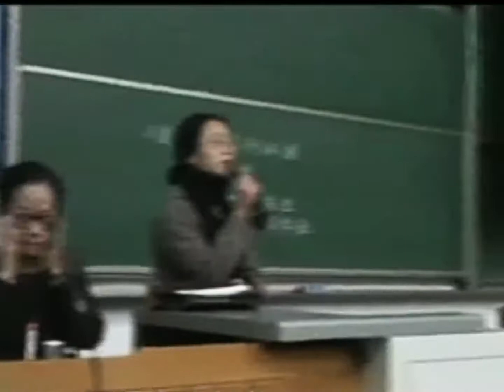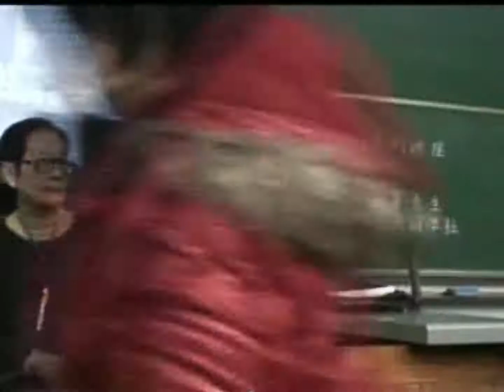叶曼先生 - 北京大学 - 23 道德经 第六讲 第四段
《道德经》主要论述“道”与“德”：“道”不仅是宇宙之道、自然之道，也是个体修行即修道的方法；“德”不是通常以为的道德或德行，而是修道者所应必备的特殊的世界观、方法论以及为人处世之方法。
老子的本意，是要教给人修道的方法，德是基础，道是德的升华。没有德的基础，为人处世、治家、治国，很可能都失败，就没有能力去“修道”。所以修“德”是为修道创造良好的外部环境，这可能也是人所共需的；修道者更需要拥有宁静的心境、超脱的人生，这也缺“德”不可。《道德经》德经部分，在经文中占了很大部分，这是修道的基础。
“道”是浑全之朴，“众妙之门”。“道”生成了万物，又内涵于万物之中，“道”在物中，物在“道”中，万事万物殊途而同归，都通向了“道”。
“道”不只是有形的“物质”、思虑的“精神”、理性的“规律”，而是造成这一切的无形无象、至虚至灵的宇宙本根。“物质”、“精神”、“规律”皆是“道”的派生物。 “道”是先天一炁，混元无极，“道”是其大无外、其小无内、至简至易、至精至微、至玄至妙的自然之始祖、万殊之大宗，是造成宇宙万物的源头根本。